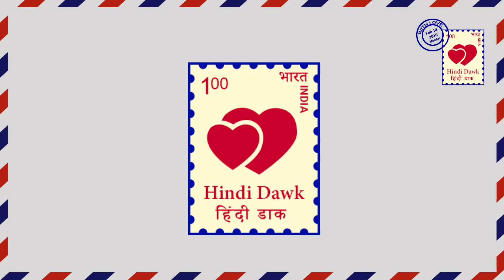WOH APNA SA ll ZEE TV ll आदित्य की फिलींग्स से जाह्नवी शॉक्ड Jahnvi Shocked from Aditya's Filings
WOH APNA SA ll ZEE TV ll Whether Jahnavi would embrace the love of Aditya.
वो अपना सा ll जीटीवीll क्या जाह्नवी आदित्य  के प्यार को एक्सेप्ट करेगी।